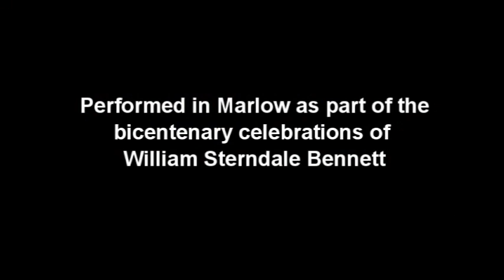Genevieve by William Sterndale Bennett (played by Ruthie Cheung)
Genevieve, wo42 (1839) - Andante e amabile - played by Ruthie Cheung at Marlow U3A Music Appreciation Group's April 2016 session. This event was part of the international celebrations of the bicentenary of William Sterndale Bennett.